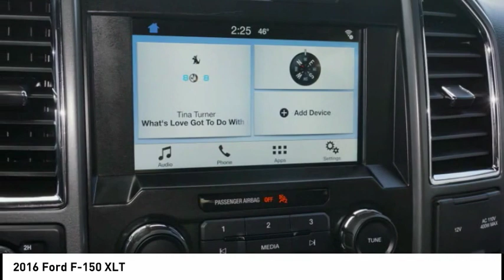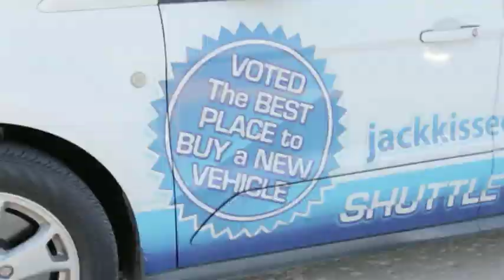2016 Ford F-150 Claremore OK 19615A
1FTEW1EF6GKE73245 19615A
2016 Ford F-150 XLT

This 2016 Ford F-150 XLT includes a hill start assist, stability control, traction control, anti-lock brakes, dual airbags, side air bag system, digital display, and airbag deactivation and is a car that deserves some serious attention.  It has a 8 Cylinder engine.  We're offering a great deal on this one at $31,900.  Don't skimp on safety. Rest easy with a 5 out of 5 star crash test rating.  The exterior is a classic black.